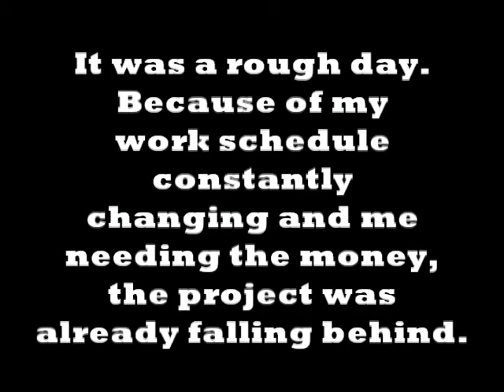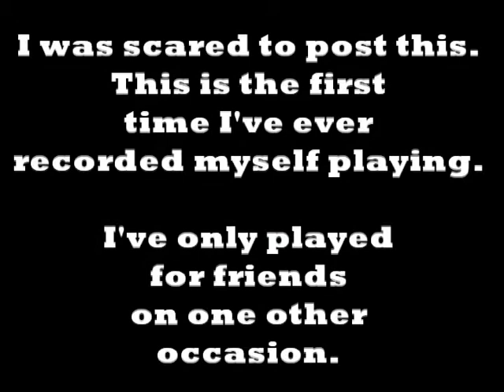August 5th - Day 36 - International Beer Day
International Beer Day

  International Beer Day was conceived by Jesse Avshalomov, and was founded in 2007 by Avshalomov, Evan Hamilton, Aaron Araki, and Richard Hernandez as a celebration of beer and the people who provide it.